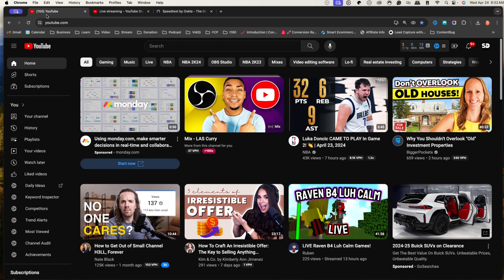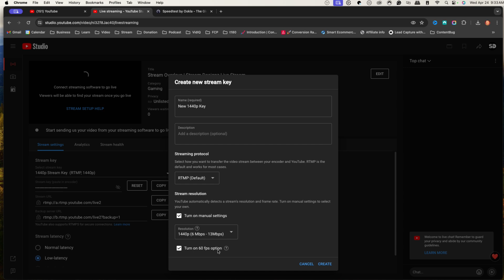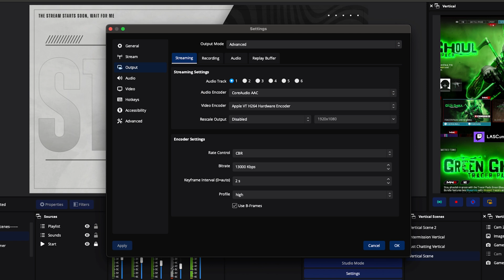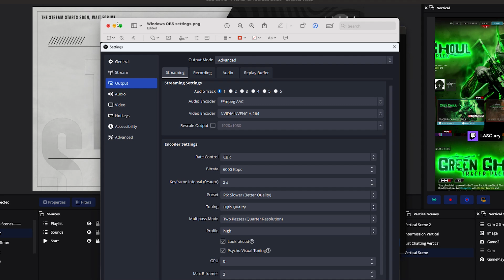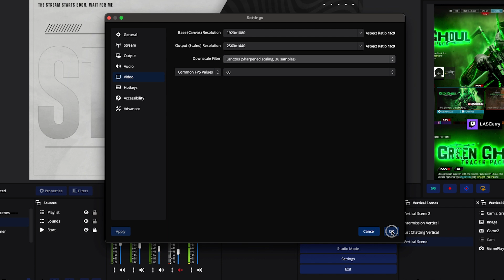How to Stream in 1440p 60FPS on YouTube with OBS Studio (Best Settings for 2026)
Learn how to stream in 1440p 60fps to YouTube with OBS without any lag.

Become a channel member on YouTube for extra perks

🛑 Resources to help you grow your stream faster: 👇

Work with me 1:1 to help you gain clarity on how to grow your stream

🛑 Gear I Use to Stream & Make Content 👇

Live Streaming Gear for all budgets (Including the Gear I Use Daily)

About - Learn how to stream in 1440p 60fps to YouTube with OBS without any lag. This step-by-step tutorial will show you how to use OBS Studio for high-quality streaming.